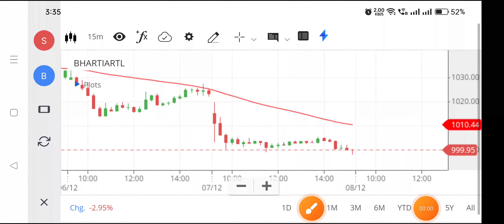Bharti airtel share | Bharti airtel share latest news | Bharti airtel share latest news today,